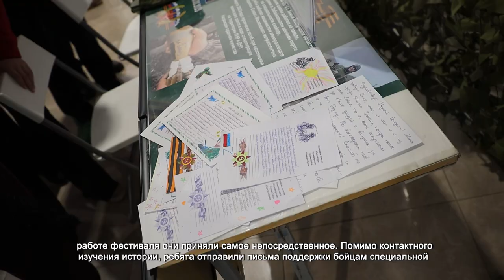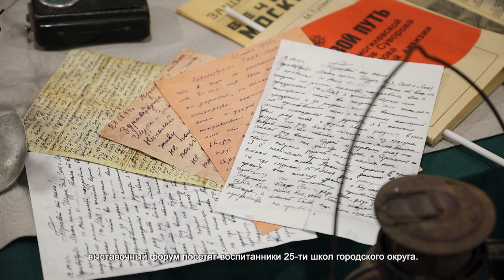УЧЕНИКИ ДВУХ ХИМКИНСКИХ ШКОЛ ПОСЕТИЛИ ВЫСТАВКУ В «АРТИШОКЕ»